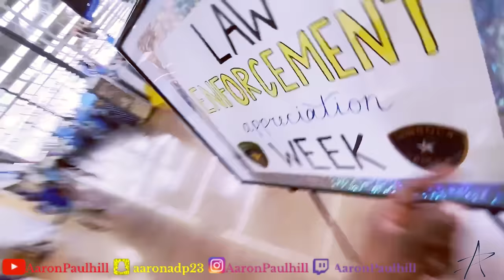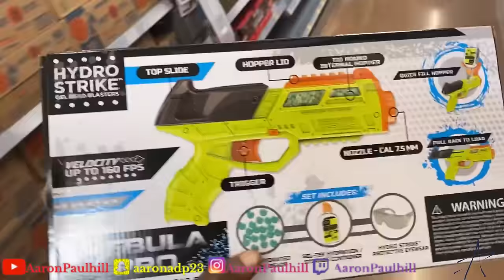rolling up in the hood pulling at splat guns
hoodsplat
how to run
iron man
rollingupwithgun
running splat gun walmart walmart haul running tips walmart fashion how to run faster walmart try on haul running form running technique walmart clothing haul running for beginners proper running form running drills running training how to start running how to run properly beginner running tips for running proper running technique distance running tips